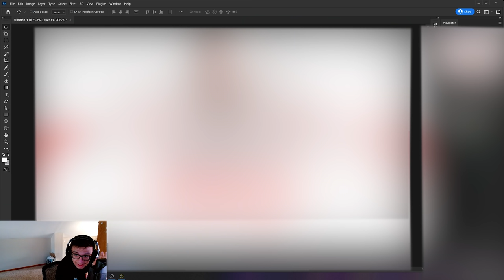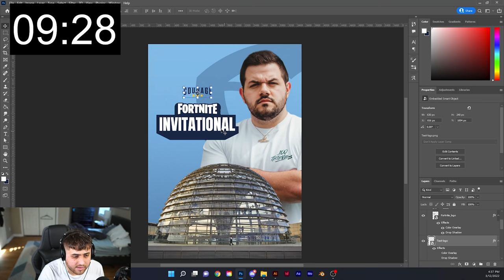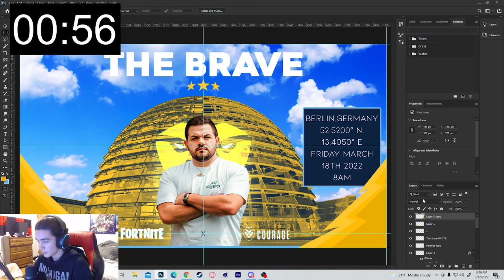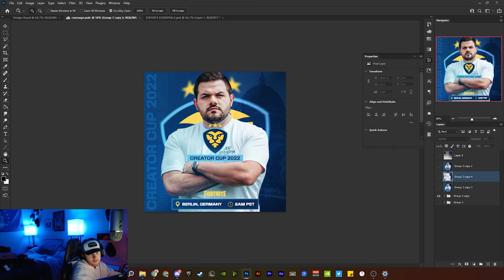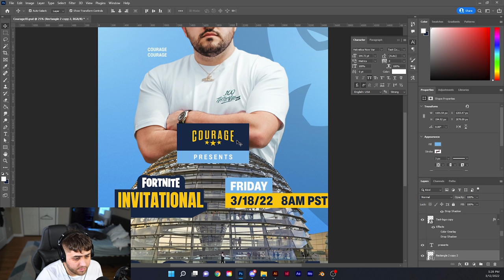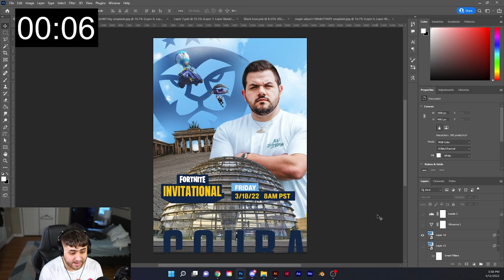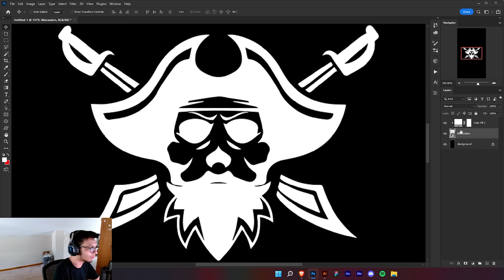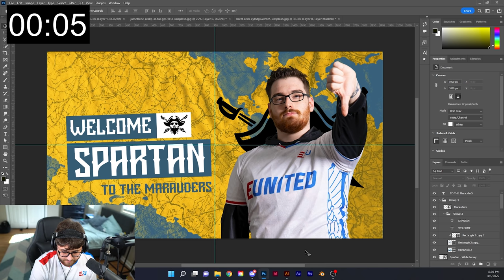Design Royale: 8 GRAPHIC DESIGNERS DESIGN THE SAME POSTER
Video Description: 8 graphic designers face off against each other with the SAME brief. Only 1 will be crowned the first Design Royale Champion.

Chapters -
0:00 - Rules
2:00 - Round 1, 4 Eliminated
5:32 - Round 1 REVIEW
11:20 - 4 Move on
13:35 - Round 2 Start
19:10 - Round 2 REVIEW
22:15 - 2 Move on
24:06 - 1V1